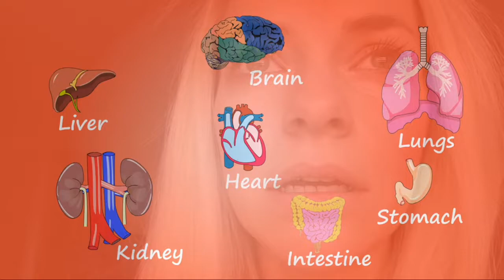subh water ke fayde gym workout diet p